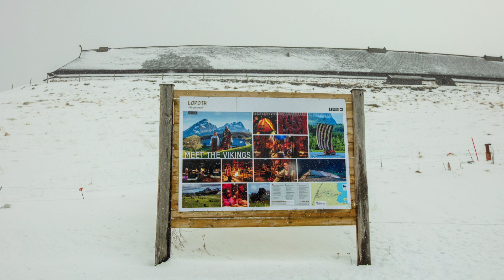Truenaturephoto_Culture of fishermen in Lofoten, Norway 16-28 March 2018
- วิหารโลโฟเทน (Vågan Church) โบสถ์ไม้ ที่ใหญ่ที่สุดบนหมู่เกาะโลโฟเทน สร้างปี 1898 เรียบ เงียบ ตามแบบฉบับของโบสถ์​แถบนี้ซึ่งนับถือนิกายลูเธอรัน
- พิพิธภัณฑ์ไวกิ้ง (Lofotr Vikingmuseum) เนื่องจากบริเวณหมู่เกาะโลโฟเทนมีการค้นพบว่าเป็นที่ตั้งของชุมชนชาวไวกิ้งในอดีต บนเกาะจึงมีพิพิธภัณฑ์ไวกิ้งที่แสดงเรื่องราวและหลักฐานทางประวัติศาสตร์ของชาวไวกิ้งไว้มากมาย
ซึ่งรูปแบบพิพิธภัณฑ์ถูกออกแบบโดยใช้โครงเรือไวกิ้งโบราณและภายในได้จัดแสดงข้าวของเครื่องใช้และเรื่องราวเกี่ยวกับวิถีชีวิตของชาวไวกิ้ง
- อาชีพหลักของผู้คนบนหมู่เกาะโลโฟเทนโดยส่วนใหญ่ยังคงทำการประมงด้วยการจับ ปลาค็อด (Cod) นำมาตากแห้ง เราจึงจะเห็นภาพราวตากปลาค็อดอยู่ทั่วไปทุกเกาะ ปลาค็อดตากแห้งเป็นผลิตภัณฑ์ที่มีชื่อเสียงของโลโฟเทน
นอกจากปลาค็อดตากแห้งแล้วยังมี โรงงานผลิตน้ำมันตับปลาค็อด (Cod Liver Oil Factory) และ ฟาร์มเลี้ยงปลาแซลมอน (Salmon) สายพันธุ์แอตแลนติกเป็นฟาร์มเลี้ยงที่อยู่กลางทะเลเพื่อให้ใกล้เคียงกับธรรมชาติ